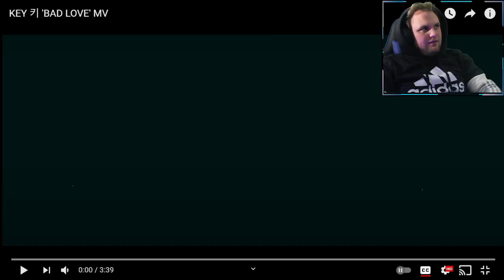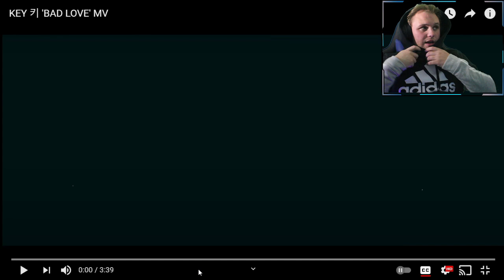KEY 키 Bad Love Reaction| FIRST TIME HEARING!